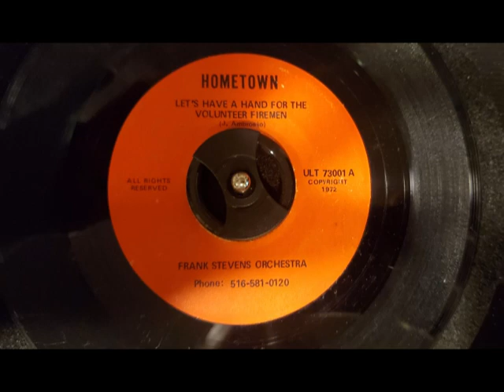Frank Stevens Orchestra - Let's Have A Hand For The Volunteer Firemen. NY 1972.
Hometown - Volunteer Firemen's Hymn. NY 1972
Frank Stevens Orchestra (J. Ambrosio)
ULT 73001 A
Long Island (Wyandanch), NY 1972